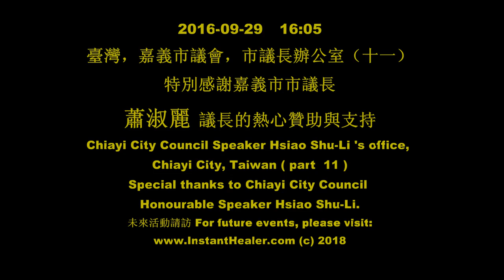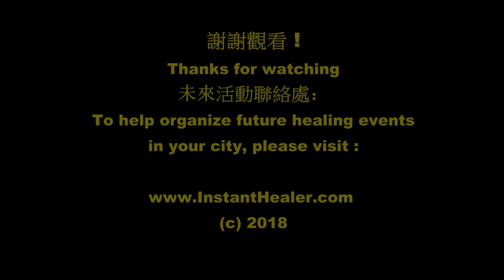#11 Healing at the City Council Speaker's office of Chiayi, Taiwan. Many dignitaries attended